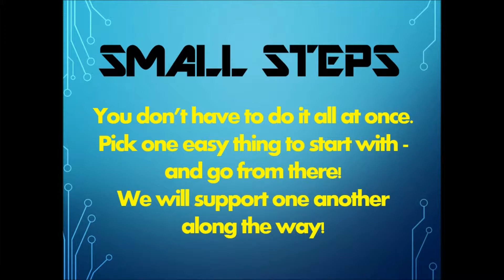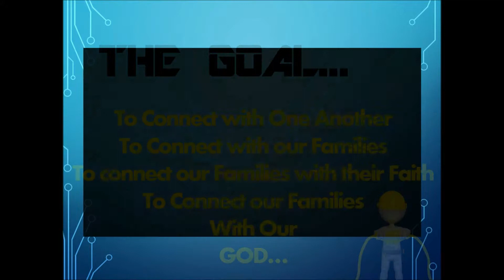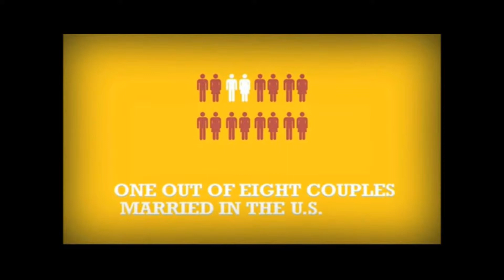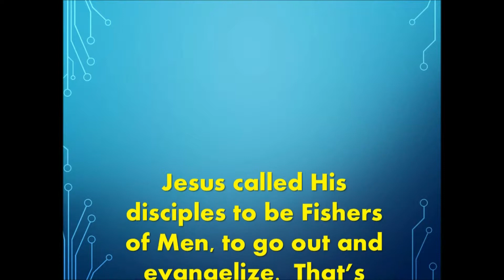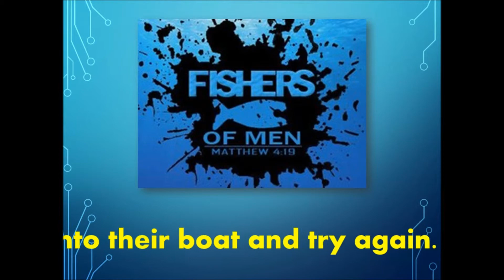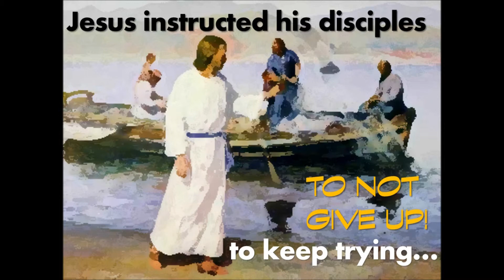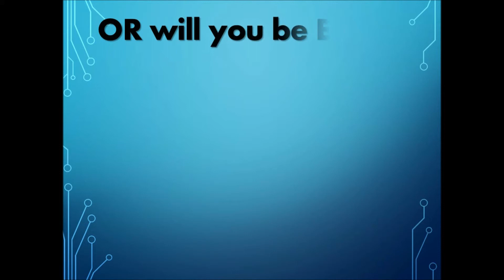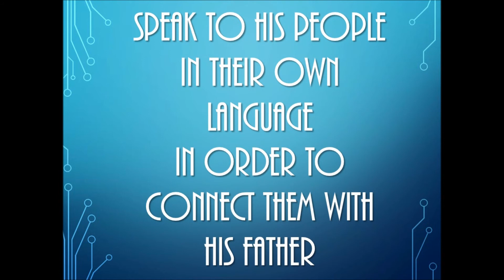Why do we need Technology in Faith Formation?